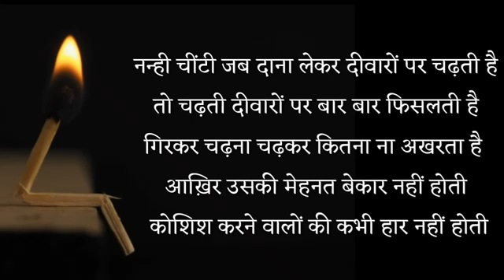studymotivational video | study motivation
Bk status and comedy